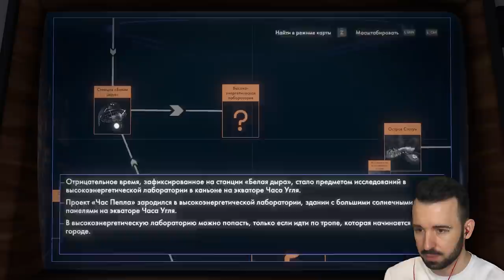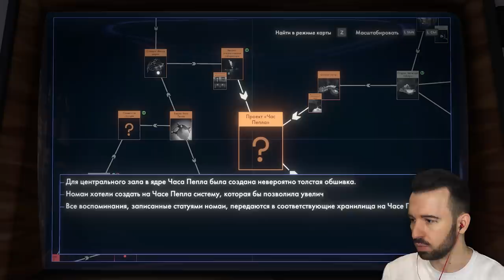ПЕСКИ ВРЕМЕНИ ОСЫПАЮТСЯ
Бегу наперегонки со временем! Прохождение Outer Wilds #8